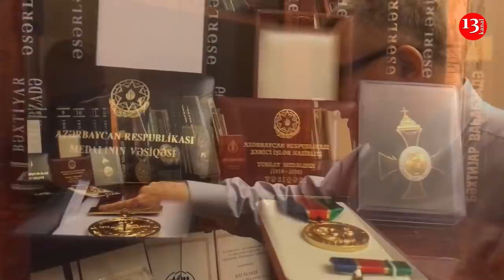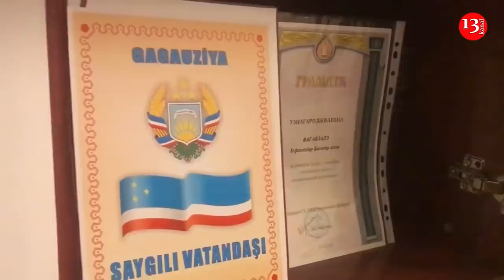"Tüpürüm sizin maaşınıza da, pensiyanıza da,dilinizi qoyun içəri,gedin Rusa yaltaqlanın"-Sizin Səfir